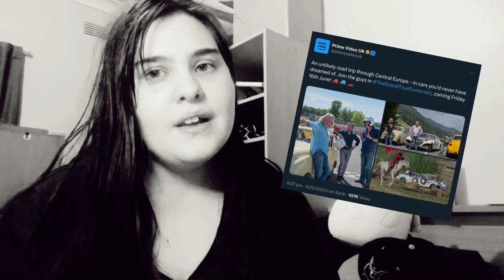THE GRAND TOUR: EUROCRASH TRAILER | REACTION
7/6/23 This is my second reaction video

Welcome YouTube friends I have Autism, Triple X Syndrome, ADHD, Low Muscle Tone and ODD. Please be nice to me

Music Outro 👇🏻
Miami